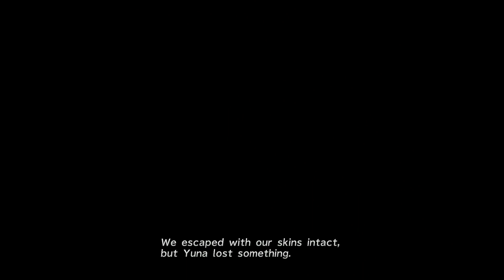FINAL FANTASY X HD REMASTER WALKTHROUGH (20) SEYMOUR NATUS BOSS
I ACTUALLY ENJOYED THIS ONE (FF9) MORE THAN OTHERS; I THINK IT'S BC I NEVER SPOILED THE EXPERIENCE BY SEEING THE ENDING (BC THAT WOULD'VE DILUTED IT)
THE ENDING WAS ACTUALLY QUITE MEMORABLE
THE FINAL BOSS IN FF9 WAS THE MOST CHALLENGING (EXCLUDING FF13-LR)!

I FORGOT HOW OLD I WAS BACK THEN BUT LULU'S BOOBS WAS A GOOD UHHH 'TREAT' ^O^!